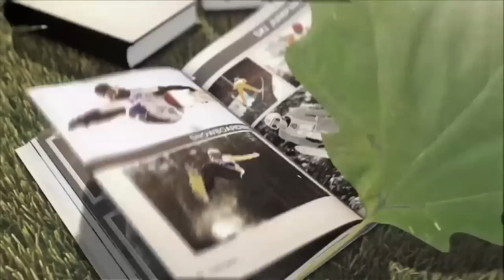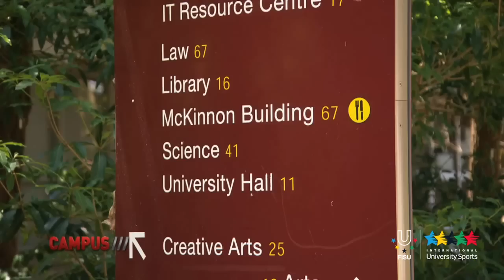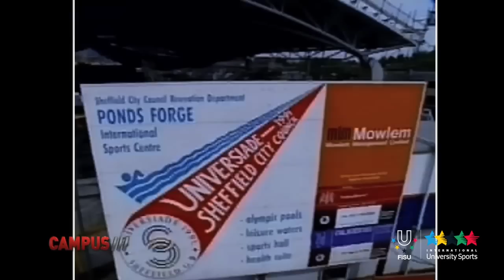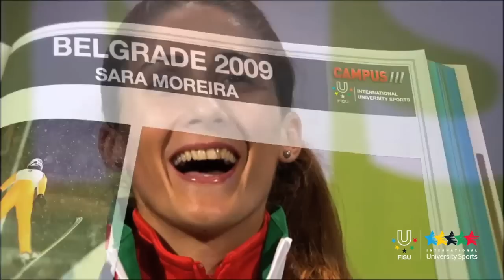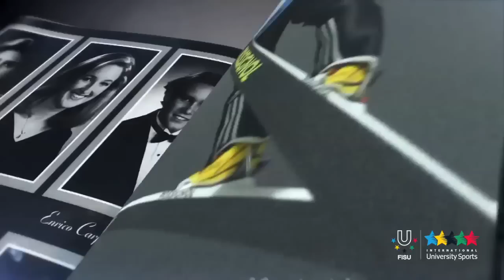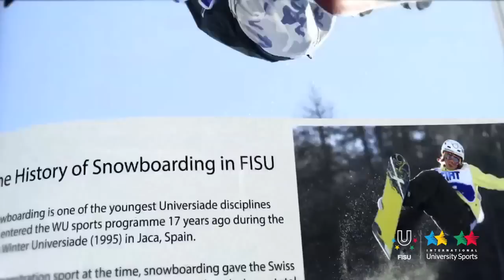9th CAMPUS TV Show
Once again this edition will be buzzing with international university sport activity of the present and the past. The programme will also focus on 'Team Campus', composed of five student-athletes. They will be followed by the Campus TV Crew in their preparations towards the Universiade in Kazan.